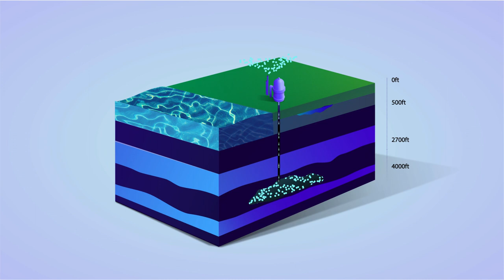All about carbon capture and storage with expert Dr. Prasanna Joshi | ExxonMobil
Carbon capture and storage (CCS) technology is considered essential to lowering industrial carbon dioxide emissions and reaching Net Zero goals. A big share of the world’s carbon dioxide emissions come from industries such as steel, cement and chemicals, transportation as well as power generation.

Learn more about ExxonMobil’s carbon capture and storage technologies and how they can help the world reach its climate goals by reducing emissions.

Listen in as Vice President for Low Carbon Solutions technologies, Dr. Prasanna Joshi, explains how ExxonMobil can help companies implement CCS at scale. This can enable industries to continue providing products and services while safely lowering their carbon emissions.

Here’s a look at how we are delivering industrial solutions to reduce emissions: